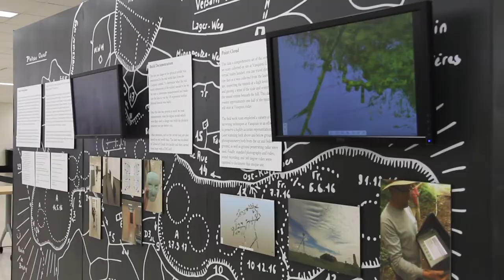This Week In Newman: Episode XI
This Week In Newman we highlight the Vauquois Experience: Exploring the World War 1 tunnels under the destroyed village of Vauquois, France exhibit.

The exhibit is based on 3D scan data taken by a Virginia Tech interdisciplinary team from WW1 tunnels underneath the village of Vauquois, France. Vauquois was of particular strategic importance in WW1 so the French and German armies both tunneled underneath the village in an effort to hold it. Unlike other examples of mining on the Western Front, the warring armies at Vauquois built underground cities where the combatants spent the majority of their time and in some cases were actually engaged in combat. It is within these tunnels that soldiers slept, ate, took shelter, mined and fought, for over three years, experiencing first-hand the ravages of a war of attrition.

Read about it here or check out the video for more information.